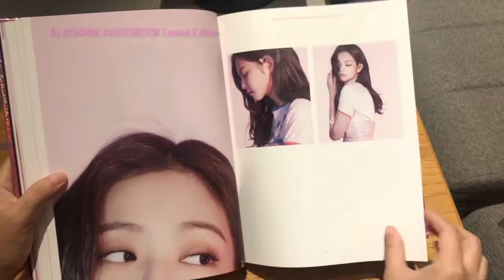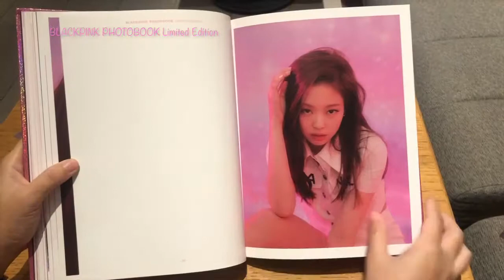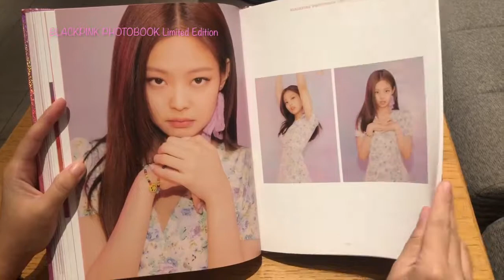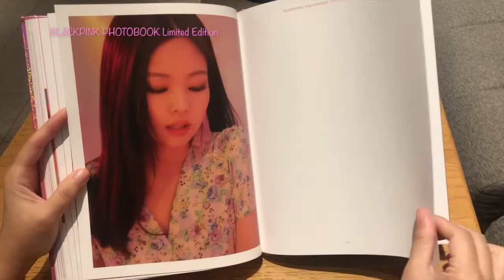BLACKPINK 블랙핑크 PhotoBook Limited Edition Flipthru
Kim Ji-soo 김지수
Jennie Kim 김제니
Roseanne Park 로제
Lalisa Manoban Lisa 리사